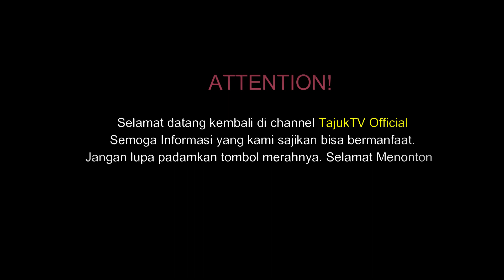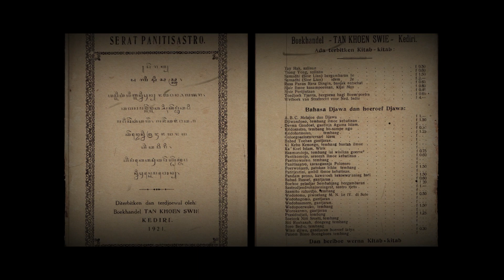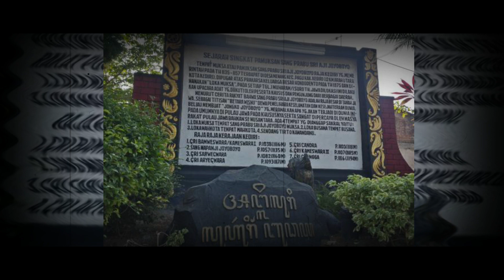MENGERIKAN, INILAH MISTERI RAMALAN JAYABAYA TAHUN 2021 - ZAMAN KALASUROTO - APA YANG AKAN TERJADI?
Dalam pembahasan kali ini kami tidak menganjurkan kalian percaya dengan ramalan karena jelas percaya ramalan adalah perbuatan syirik. Akan tetapi kami hanya menganggap ini adalah sebuah sastra kuno yang memuat tentang sebuah prediksi yang kebetulan beberapa diantaranya pas dengan keadaan pada zaman modern ini. Kita ibaratkan dengan prediksi BMKG yang meramalkan cuaca dengan keilmuannya, begitu juga Prabu Jayabaya mungkin beliau mempunyai ilmu yang dapat menganalisa dan memprediksi sosiocultural masyarakat pada masa itu.
TAJUKTV adalah channel youtube yang berisikan informasi berupa pengetahuan umum, kesehatan, sejarah, mitos, fakta, peristiwa dan kumpulan kejadian serta berita unik, viral, aneh. JANGAN TELAN MENTAH-MENTAH INFORMASI DARI KAMI!!! CROSS CHECK DULU. Jika tidak suka channel ini silahkan abaikan saja, jangan menjadi hakim dengan jarimu. Video baru akan selalu kami update 1x atau 2x dalam satu minggu. Amin. :) Copy Right Disclaimer : Copyright Disclaimer Under Section 107 of the Copyright Act 1976, allowance is made for "fair use" for purposes such as criticism, comment, news reporting, teaching, scholarship, and research.